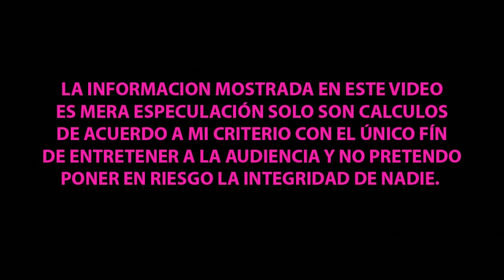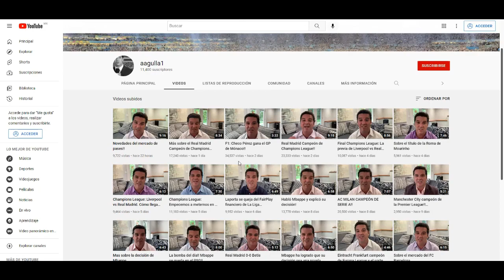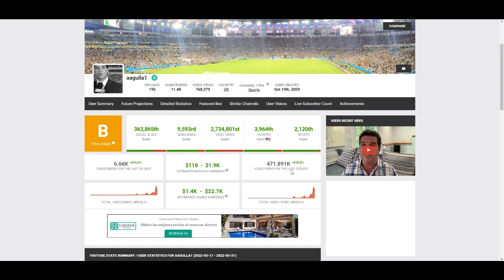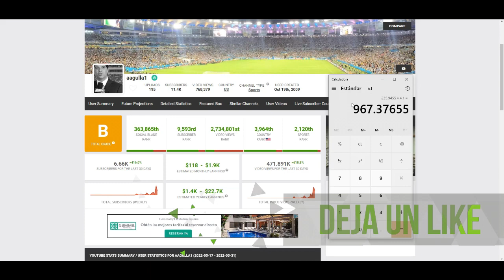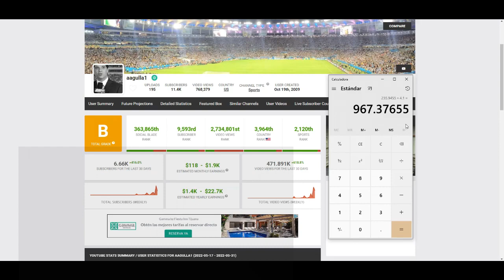¿CUANTO GANA ANDRES AGULLA EN YOUTUBE? | ¿CUANTO GANAN LOS YOUTUBERS?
Hola que tal amigos en este video analizaremos cuanto es el estimado que se lleva el canal de Youtube de ANDRESAGULLA cuantopagayoutube cuantogananenyoutube cuantoganamiyoutuberfavorito , síguenos para mas contenido y déjanos saber en los comentarios que otros youtuber te gustaría que analizáramos.

ANDRES AGULLA
CUANTO GANA ANDRES AGULLA EN YOUTUBE
CUANTO LE PAGA YOUTUBE A ANDRES AGULLA EN YOUTUBE
CUANTO GENERA EN YOUTUBE ANDRES AGULLA EN YOUTUBE
CUANTO MONETIZA EL CANAL DE ANDRES AGULLA EN YOUTUBE
ANDRES AGULLA EN YOUTUBE TRANSMISION EN VIVO
ANDRES AGULLA EN YOUTUBE  NUEVO VIDEO
ANDRES AGULLA EN YOUTUBE
CUANTO GANA EL CANAL DE ANDRES AGULLA EN YOUTUBE
ANDRES AGULLA EN YOUTUBE  NEW VIDEO
CUANTO LE PAGAN A ANDRES AGULLA EN YOUTUBE
CUANTO GANA EN SU CANAL ANDRES AGULLA EN YOUTUBE
HOW MUCH DO YOU EARN ON YOUTUBE ANDRES AGULLA EN YOUTUBE
HOW MUCH DOES YOUTUBE PAY ANDRES AGULLA EN YOUTUBE